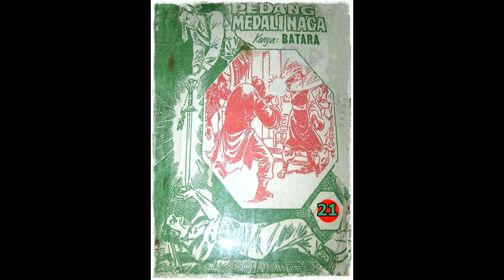Seri Cerita Silat Pedang Medali Naga Jilid 21